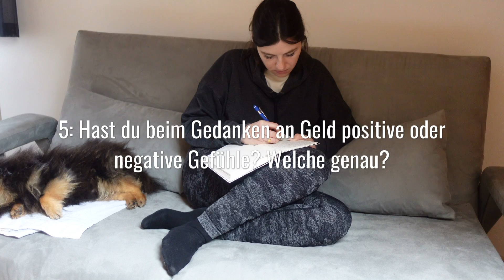Wie wir uns selbst ARM halten | NEGATIVE GELAUBENSSÄTZE DURCHBRECHEN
Manchmal halten uns unsere negativen Glaubenssätze davon ab neue Gedanken zu fassen und bessere Entscheidungen zu treffen. Mit diesen 10 Fragen, die ihr euch selbst stellen könnt, versuchen wir herauszufinden, ob es negative Glaubenssätze in Bezug auf Geld gibt, die euch im Weg stehen.

1) Waren meine Eltern arm oder reich? Und warum glaubst du, waren sie es?
2) Was muss man tun, um wohlhabend zu sein/werden?
3) Was unterscheidet mich von einer wohlhabenden Person?
4) Bleibt Geld bei mir oder verlässt es mich? Warum?
5) Habe ich bei Gedanken an Geld positive oder negative Gefühle? Welche genau?
6) Glaube ich, dass es verwerflich ist viel Geld haben zu wollen? Warum?
7) Was glaubst du denken deine Eltern über Geld? Was davon hast du übernommen?
8) Welche Gefühle löst Geldsparen in dir aus? Woher kommen diese Gefühle?
9) Hast du bereits gegenüber anderen gezeigt, dass du viel/mehr Geld hast? Wie waren die Reaktionen?
10) Glaubst du, der Wert einer Person hängt mit ihrem Kontostand zusammen? Warum (nicht)?

V I D E O S   D I E   D I C H   A U C H   I N T E R E S S I E R E N   K Ö N N T E N:

Die Bücher über Finanzen, die mir am meisten geholfen haben:

1. Rich Dad Poor Dad

2. Dave Ramsey – Total Money Makeover

3. Madame Money Penny

Tombow Lieblingsstifte:
° inkl. Pastellfarben
° kräftige Farben

Mit AGNES10 bekommt ihr bei Stilnest 10% außer auf Blogger-Kollektionen.

F I N D E   M I C H   U N T E R
Vinted: Agnes Sedina

Q & A   P L A Y L I S T

K A M E R A S

Fuji X-T20

Schnittprogramm:
Magix Video Deluxe 2020

*Die Produkte mit Sternchen wurden mir kostenlos zur Verfügung gestellt. Die Meinung über die Produkte ist meine eigene. Es erfolgt keine Kooperation. Ich erhalte keine Bezahlung dafür euch diese Produkte zu zeigen und ich bin auch nicht verpflichtet die Produkte in einem Video zu zeigen.
**Bei Produkten, die mit zwei Sternen gekennzeichnet sind, handelt es sich um Produkt Placement (Ich habe Geld dafür bekommen, euch dieses Produkt vorzustellen). Ich habe das Produkt getestet und mich dafür entschieden es euch vorzustellen.
Es handelt sich hierbei um Werbung mit dem Ziel zum Kauf zu motivieren.
Alle Produkte, die mit Sternen gekennzeichnet sind, habe ich getestet und sie haben mich persönlich überzeugt, deshalb möchte ich euch darüber informieren. Nicht jedes Produkt ist für jede Person geeignet (Beispiel: Pflegeprodukte). Deshalb überlegt bitte vor dem Kauf, ob das Produkt etwas für euch ist!!

Impressum:
Agnes Hartong
Hafenstr. 25
90768 Fürth